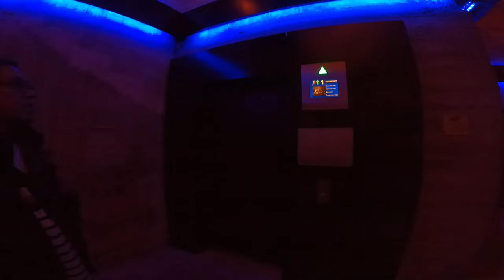Kahit nasaan man tayo put GOD first before everything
EPISODE #23 Niyaya akung magsimba sa Montreal Quebec,

Sa kagaya nating Long Haul Truck Driver sa Bawat biyahe dapat laging may panalanging gabay